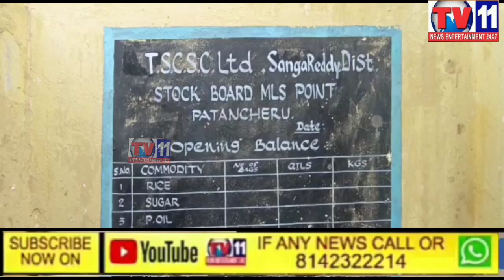PDS RICE 400 KUNTALS LORRY SEIZED BY CIVIL SUPPLY OFFICIALS PATANCHERU OTHER PLACES IN HYDERABAD